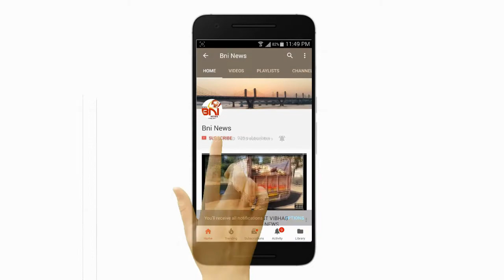તંત્રની બેદરકારી : કોરોના કહેર વચ્ચે વપરાયેલી પીપીઈ કીટોનો નિકાલ જાહેરમાં કરવામાં આવતા આક્રોશ.